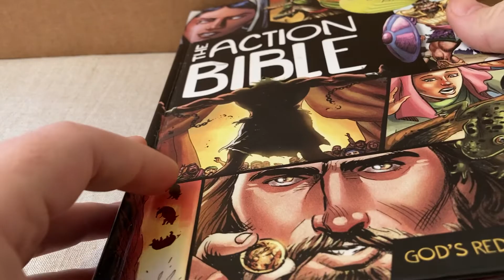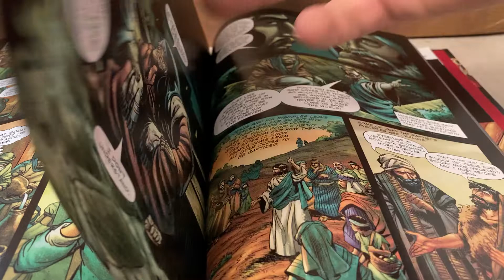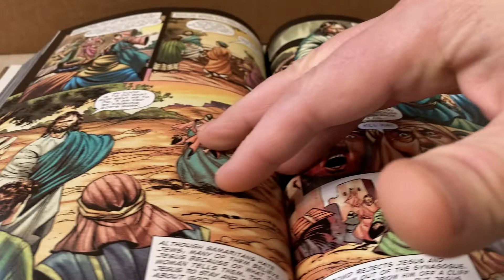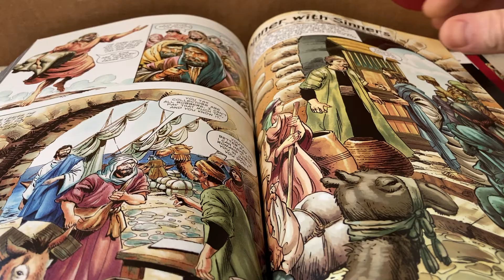Action Bible Audio Companion & Narration Part 43 Pages 552-565 (New Testament part 3)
Action Bible Audio Companion & Narration Part 43 Pages 552-565

New Testament continues pt 3

To skip intro review go to
@2:45 to pick up where the last part left off

First off I want to Thank God.
As I have recorded and write the parts I feel called to do so by His Grace. I’ll be learning as I go and apologize in advance for any pronunciation mistakes, omissions or flubs. There will be many I’m sorry but hopefully I keep getting better. Be kind. Be patient with me. God Bless you guys for tuning in.

By no means is this trying to spoil a publish work or anything. This video in the series is going to be used to give glory to God.

Hopefully help some people including myself read along with this graphic novel and if you don’t have it already, hopefully inspire you to buy this and read along with me or on your own. Either way. It’s a beautiful graphic novel and a beautiful way to learn more about God if you have trouble reading the prose non-picture version of any sort.

All credit for the images or the pages I turn go to either

General Editor: Doug Mauss

This is a read along companion by narrator MC Brown with the intention to help others learn the Bible and inspire to buy this version but I’m reading from which I hold no ownership stake but want to help others learn their Bible. It can be purchased primarily new from here:

The Action Bible I’m reading from(Deluxe could be cheaper don’t ask me why lol):

There is a deluxe version that exists that actually may be even cheaper.
It can be found here:

The Action Bible: God's Redemptive Story (Action Bible Series)

Hopefully as I read you guys can follow along or you just enjoy listening. Thank you & God Bless!